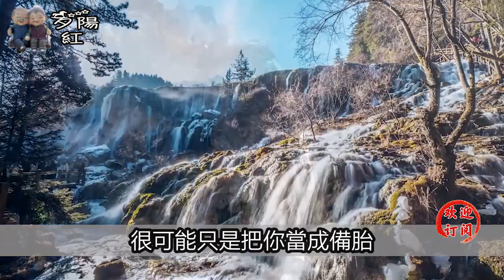發生關係後，女人這麼對你，多半是把你當備胎了